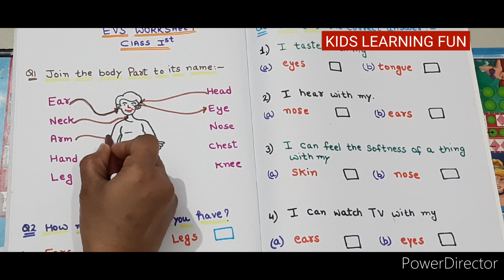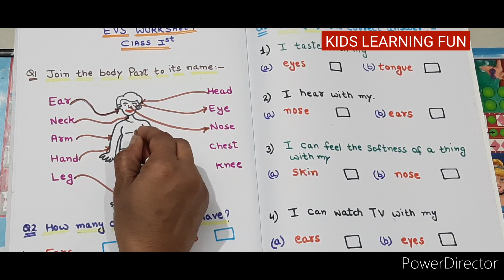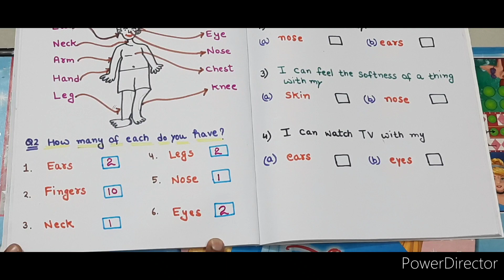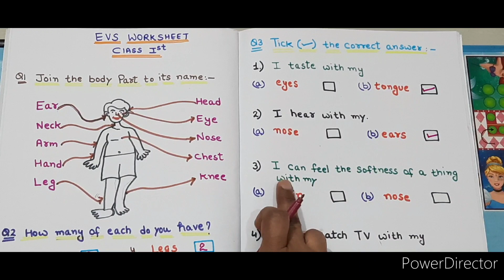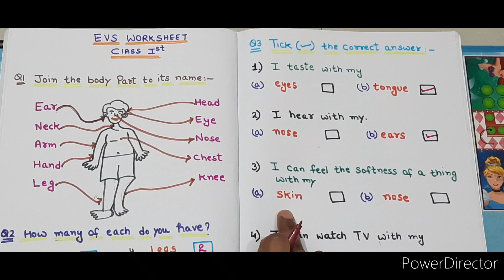EVS Worksheet of Class 1st // Grade 1st Final Exam Practice Sheet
Class 1st EVS Worksheet//Class 1st EVS Sheet //Grade 1st EVS Questions and Answers Worksheet /Exam Sheet for Class 1st EVS
Environmental Studies
Environmental Science

Today I am Sharing Class 1st EVS Worksheet , with the help of this video you can easily start the practice at your home. In this Video I have share lots of stuff for Class 1st.

   If you find this video helpful and informative than kindly like the video..Do Subscribe my Channel @KIDS LEARNING FUN  Share this video with your friends and relatives and hit the notification bell.  Pls Comment me in Comment Section about the video.

using/applying any information use your discretion.